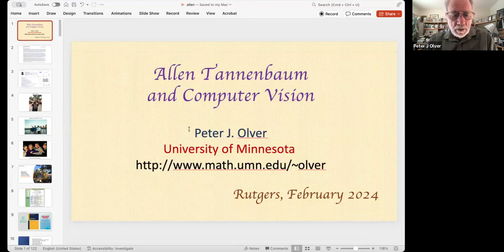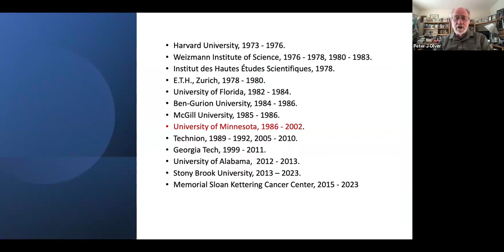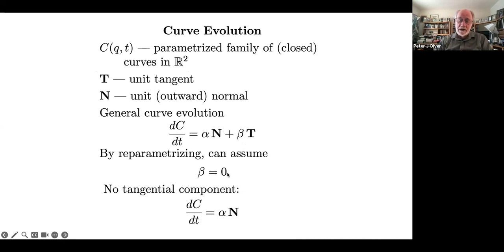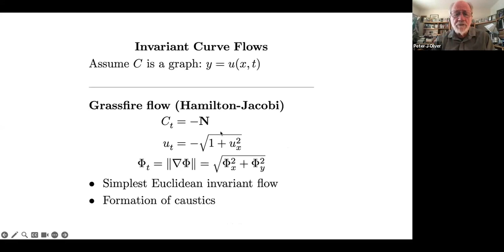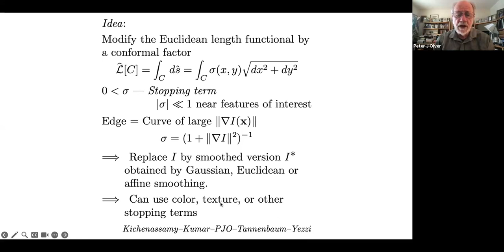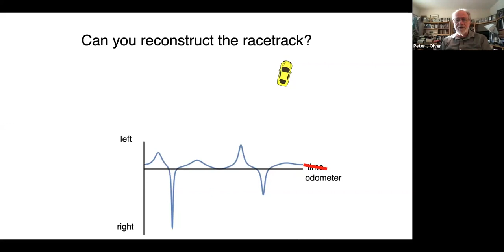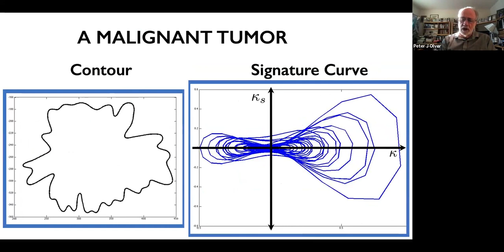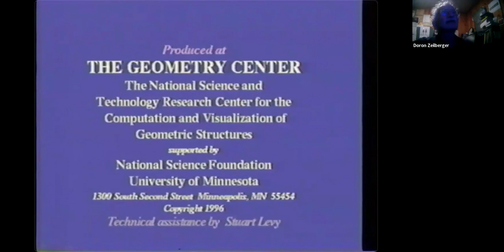Allen tannenbaum and computer vision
Peter Olver speaks to the Experimental Mathematics Seminar.

Abstract: I will present some of the late Allen Tannenbaum's fundamental contributions to image processing and computer vision, concentrating on our collaborative research. Topics include use of symmetry groups and nonlinear partial differential equations, image denoising and segmentation, and differential invariant signatures for object recognition and symmetry detection, including invariant numerical schemes and later applications to jigsaw puzzles, broken bone assembly, and cancer detection.